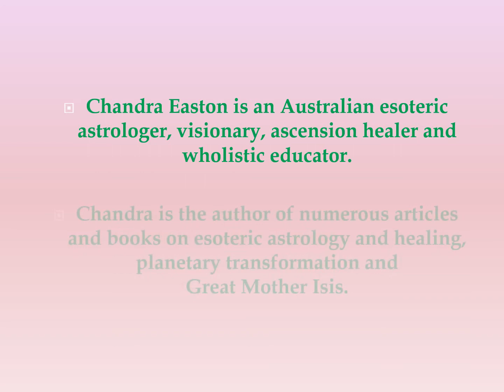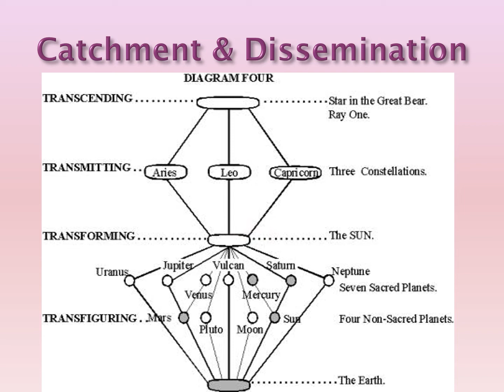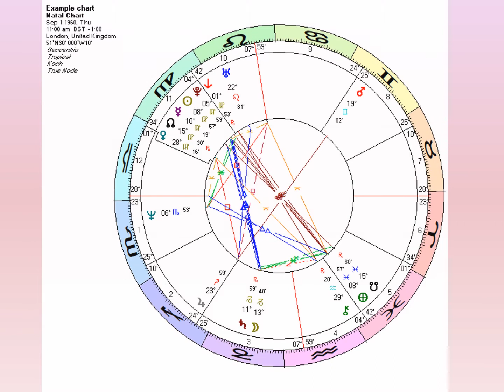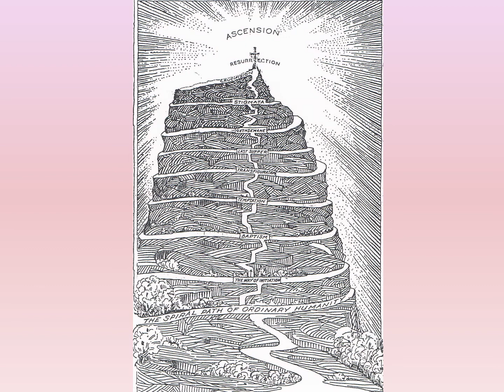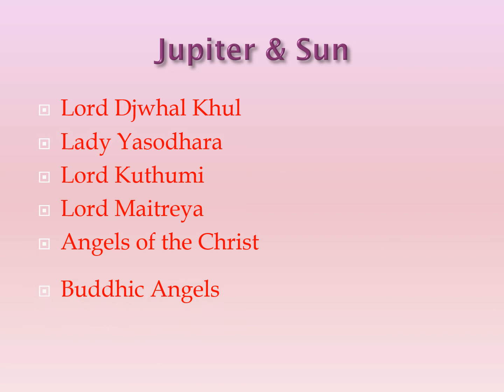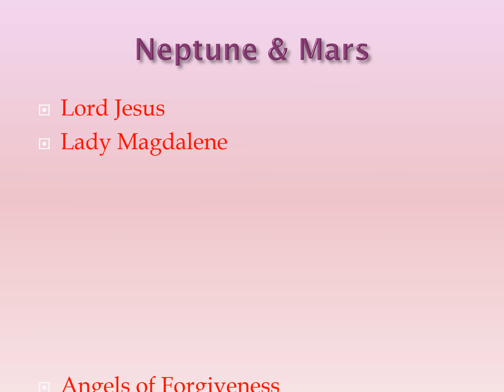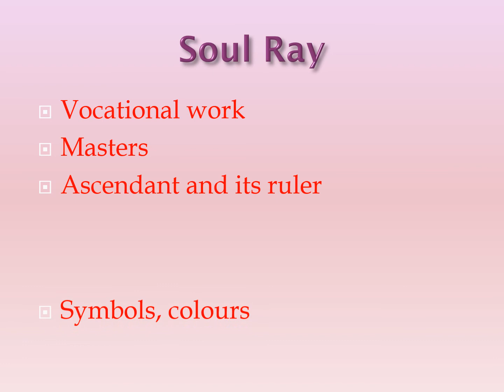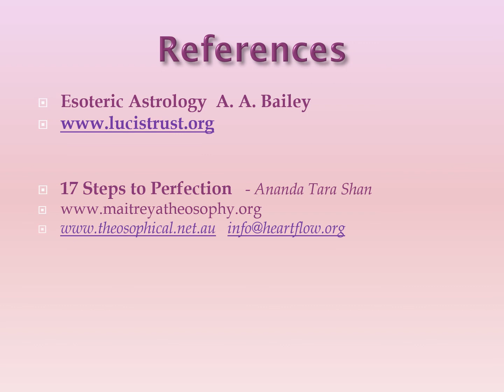Light of Transcendence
Chandra Easton covers some of the fundamentals of Esoteric Astrology, and how the meditation system of "The 17 Steps to Perfection" by Ananda Tara Shan, can be used in combination with your natal chart.  From a lecture given in Iceland in 2011.  Timing for the discussion of various topics is in the comments